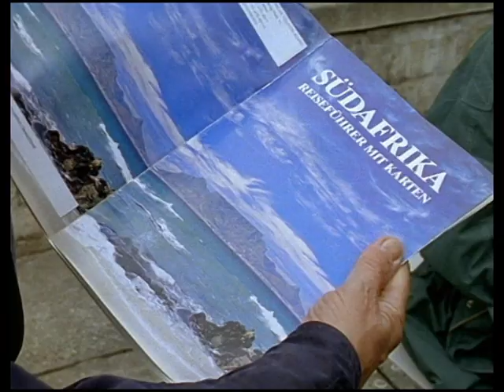Der Millionenerbe Folge 10 (Günter Pfitzmann)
Folge 10. Diamantenjagd in Amsterdam

Bisher war Johannes Redlich ein ganz normaler Bürger, der auf geerdeten Füssen stand. Plötzlich erbt er von einer reichen Tante aus Amerika 2.5 Millionen Dollar. Jetzt ist Johannes Redlich völlig aus dem Häuschen. Er lässt seine Schwester zu Hause zurück und erfüllt sich einen lang gehegten Traum, in dem er auf Reisen geht. Zunächst reist er nach Berlin, wo er beschliesst einen erfolglosen Maler zu unterstützen. Johannes ahnt nicht, dass ihn seine Tante in der Zwischenzeit enterbt und ihr Erbe stattdessen einem Indianerreservat vermacht hat ….